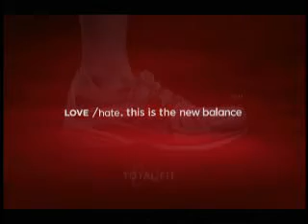NEW BALANCE MORNING-1.mpg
Salir de la cama tan temprano siempre es muy difícil... pero muy dentro sabes que todo ese esfuerzo por cumplir tu meta va a valer la pena. TOTAL FIT de New Balance, una vez puestos no tendrás escapatoria.